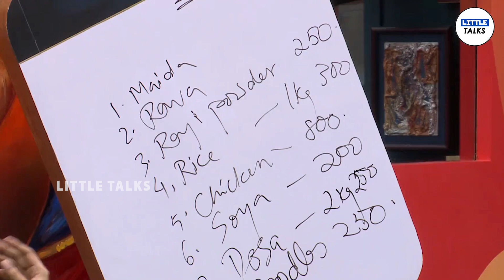Bigg Boss 3 | Day 19 | Morning Masala | UNSEEN | Losliya | Kavin | Sakshi | LittleTalks